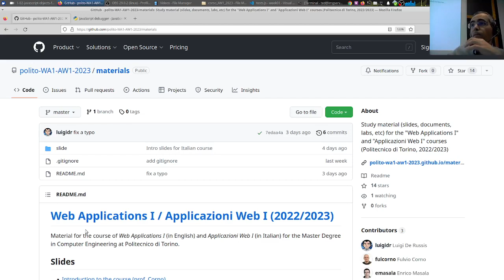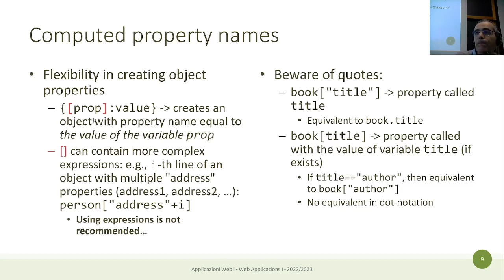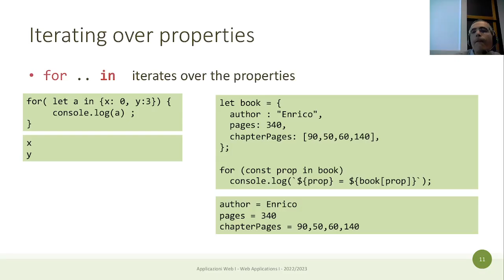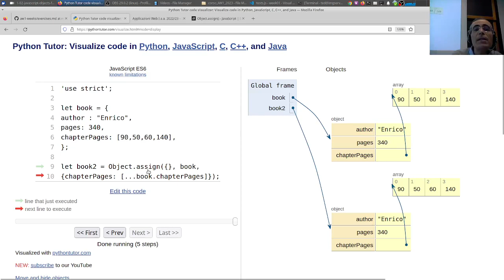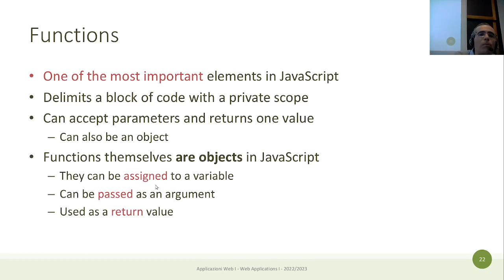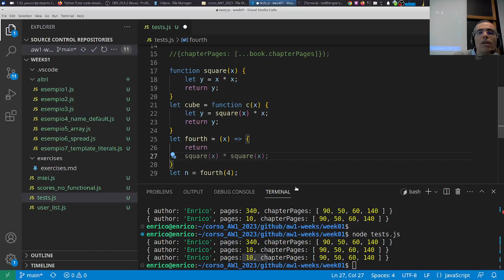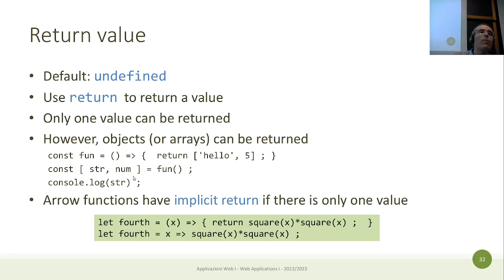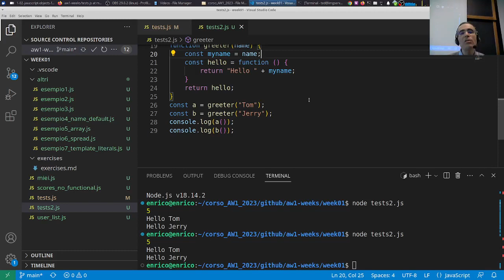AW1-2023-L03: JS oggetti funzioni